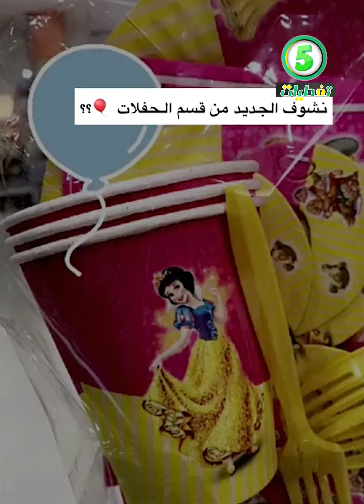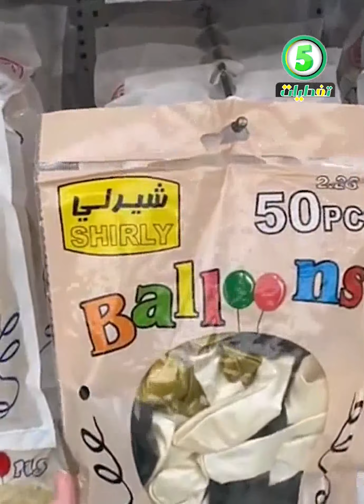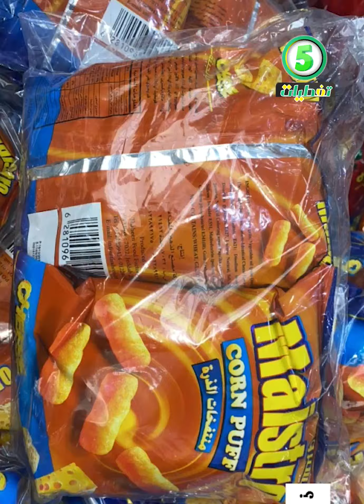مجمع الشامل كل شي 5 ريال الرياض مخرج 29 كافة حاجيات المطبخ والمنزل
فروع شركة مجمع الشامل في كلاًمن:
خميس مشيط
الخالديه مقابل فندق السحاب
الضيافه (القروي)
Khamis Mushiet:
AlKhalidia District,  Opposite of Qasr Alsihab Hotel .
Or .